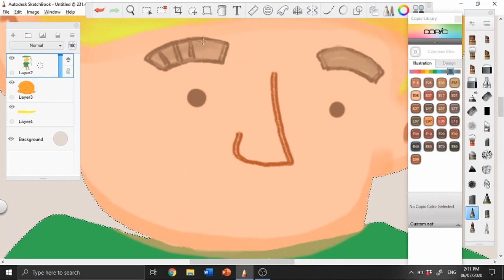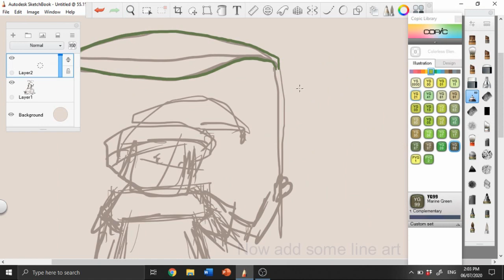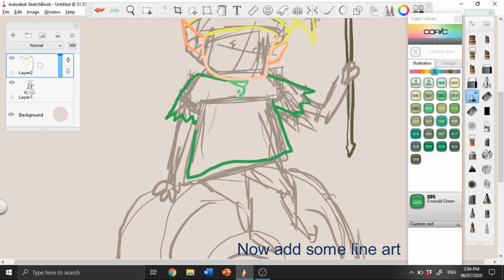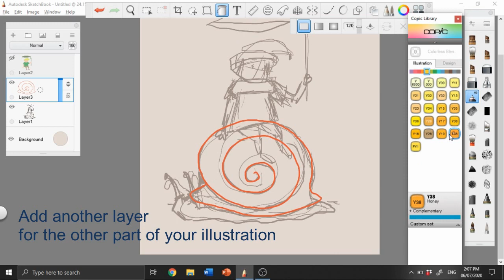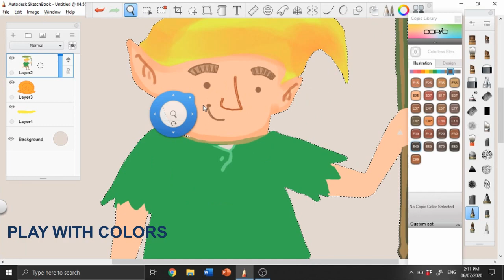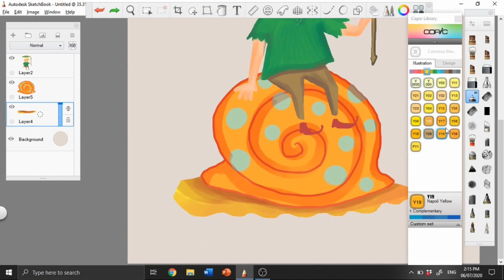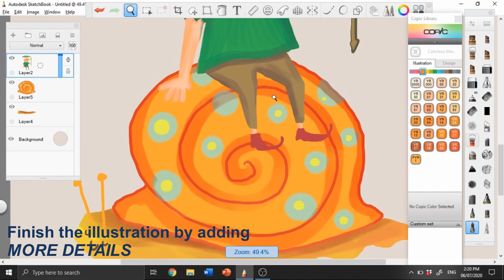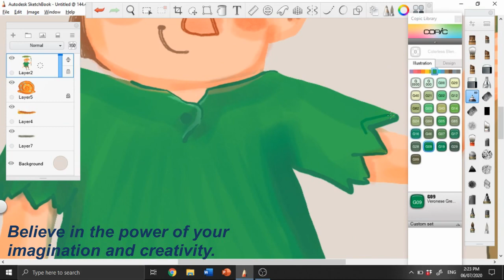Children's Book Illustration - Tutorial no. 2- Sketch to colored Illustration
In this video, I will show you my simple tutorial about my process in illustrating children's book. Disclaimer( I'm not an expert i just want to share) Enjoy watching! Power!

I can also do children’s book illustrations and traditional arts check my instagram account @sirjhucel
Reference photo:

Intro to autodesk sketchbook
beginners guide childrens book illustration
intro to childrens book illustration